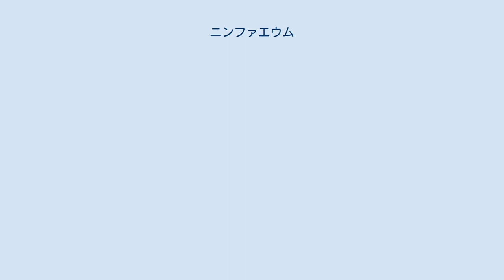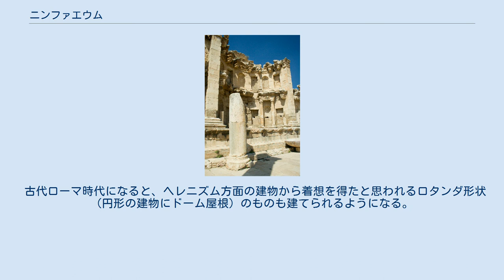ニンファエウム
ジャラシュのニンファエウム ローマのミネルウァ・メディカ神殿 ニンファエウム（ラテン語: nymphaeum）またはニンファイオン（古代ギリシア語: νυμφαῖον）は、古代ローマや古代ギリシアで泉の神ニンフ（ニュンペー）を祀る場所または神殿のこと。
古くは自然の洞穴などをニンフ信仰に結びつけていたが、後に瀟洒な装飾を施した建物などが建てられるようになった。
 初期のニンファエウムは、ジャラシュのもののように泉があった崖などを利用して、大理石などを用い前柱式の半円形の壁面を作り、壁面には神像などを安置する壁龕（ニッチ、英語: niche）を設け、最上部には半ドーム風の屋根を設けたような形状のものであった。
この建物全体として巨大な壁龕と見ることもできる。
後に、道路などに面して自立した半円形の建造物が建てられることもあった。
 古代ローマ時代になると、ヘレニズム方面の建物から着想を得たと思われるロタンダ形状（円形の建物にドーム屋根）のものも建てられるようになる。
建物内部に設けられた壁龕には神像や絵画が飾られ、内部の空間は信仰の場所として、あるいは集会所などとして使われることもあったと考えられる。